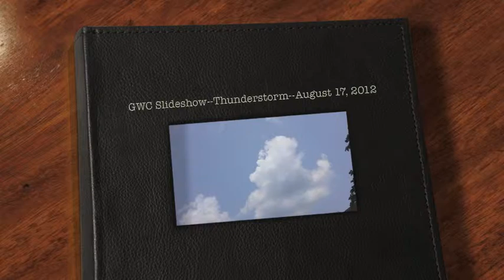GWC Slideshow--Thunderstorm--August 17, 2012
Here is a slideshow from photos taken of an approaching thunderstorm in Central Jersey on August 17, 2012.  A slow moving cold front pushed into a muggy air mass over the Garden State on this day producing late day and evening storms.  None were really severe although, it brought about 0.6 inches of rain to South Plainfield.